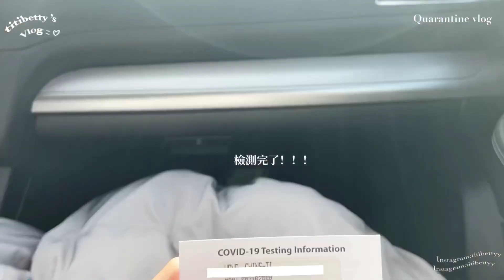VLOG #8 我的隔離日記！Quarantine daily vlog !